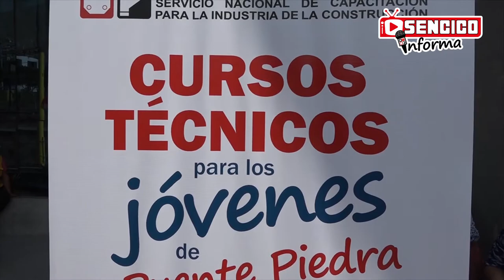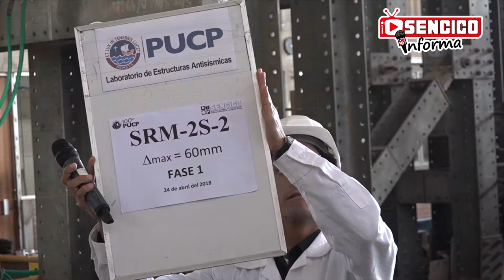III Sencico Informa 2018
¡SencicoInforma te brinda las noticias del sector construcción y saneamiento! 📺